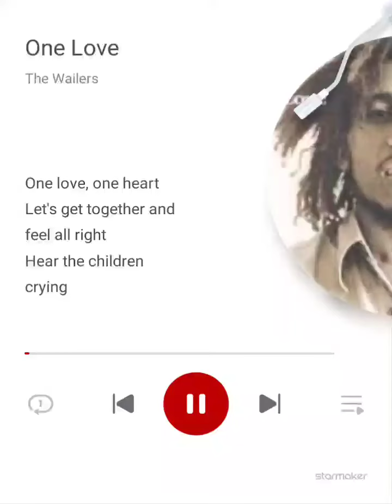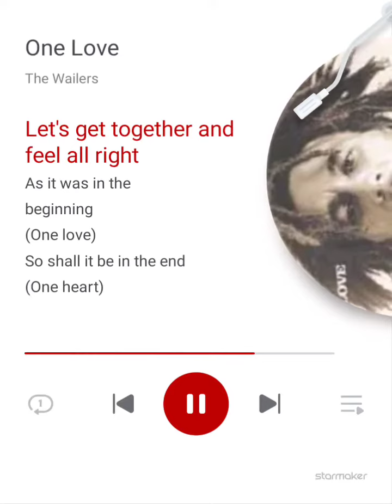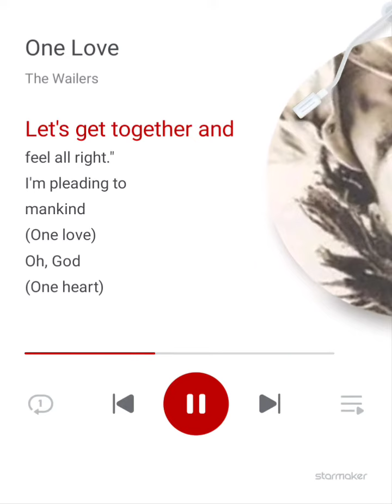karaoke 🎤 cover of .one love BMW .1❤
One Love#StarMaker LiteListen to 'One Love' I sang! (StarMaker Lite, free online karaoke)